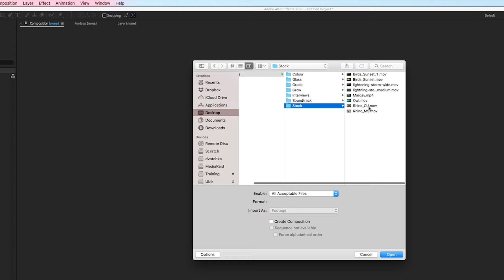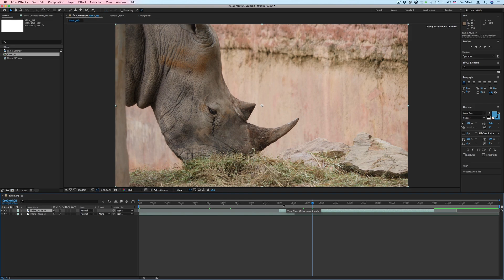Edit Clips in After Effects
If you're trying to edit a clip in After Effects for the first time, you may find it confusing. After Effects doesn't have a dedicated edit tool like the one in Premiere Pro. This short tutorial shows you how you can edit clips in Adobe After Effects.